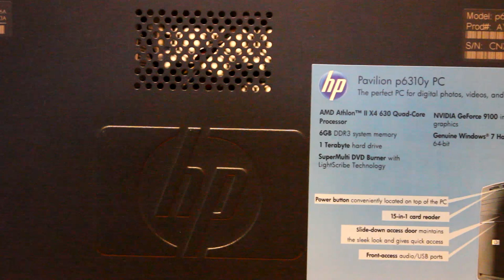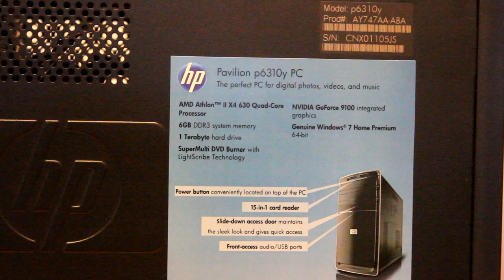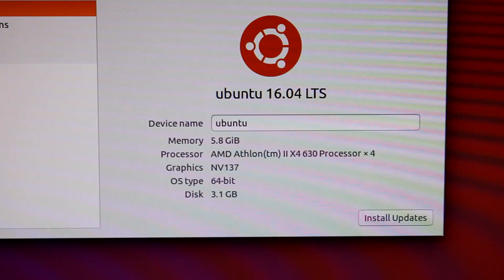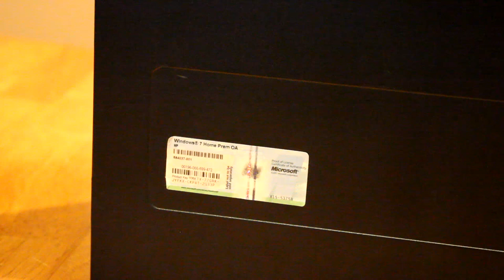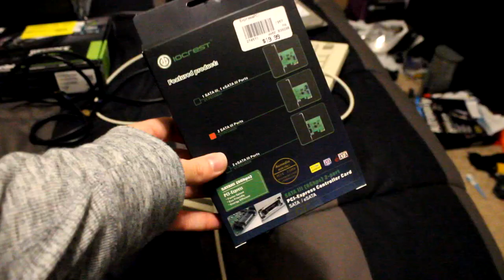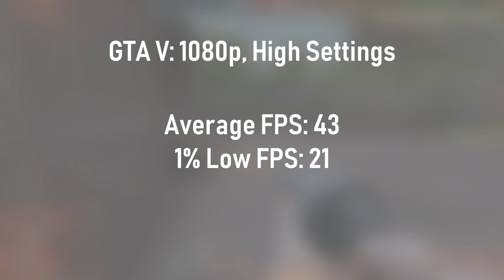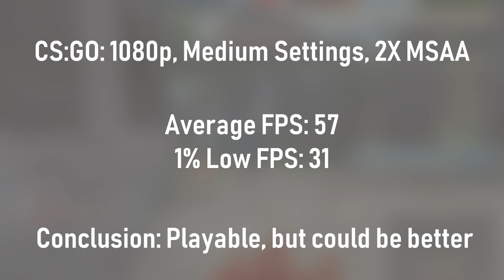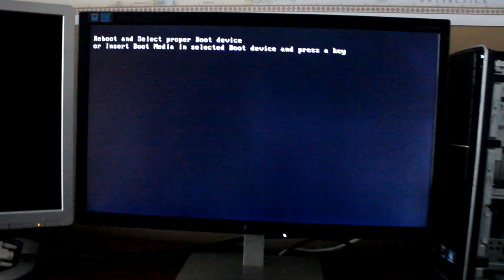The $122 HP Pavillion Gaming PC! | The Value of Upgrading a Prebuilt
This here is an HP Pavillion p6310y which I picked up for just ten dollars at my university's surplus center. It looks like it could be capable of some gaming, but does this system have what it takes? I upgrade the Pavillion with a GTX 1050 and a 1TB Hard drive to find out what performance you can expect if you manage to find one of these out in the wild.

This video was a super pleasure to make, but it took a while as I'd been recovering from bronchitis throughout production. I'm finally over it now though which means more content for everyone! Yay!

As always, thank you guys for watching, and I'll be seeing you next week!